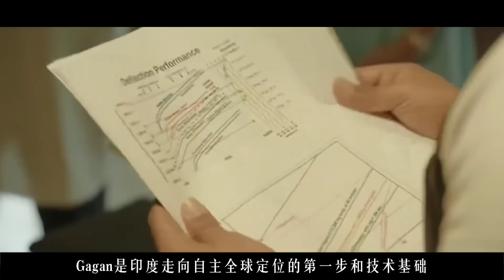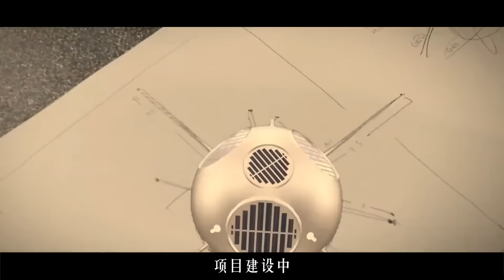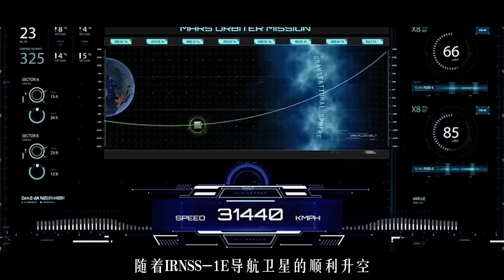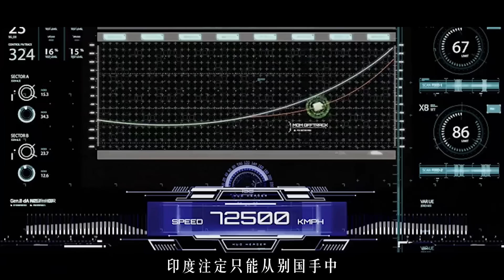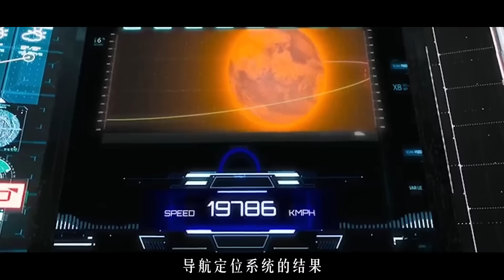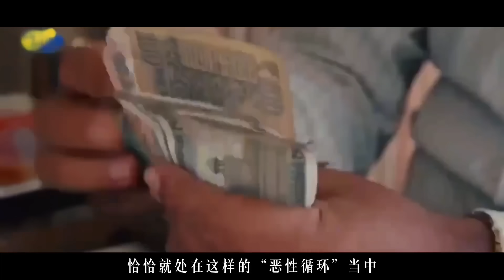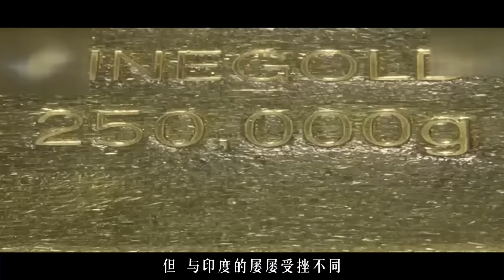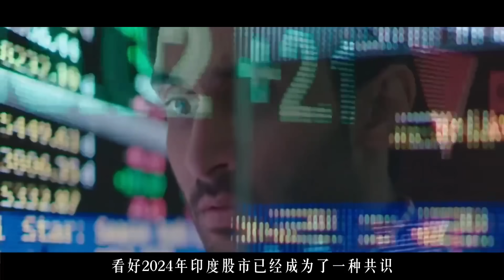印度不靠中国美国北斗和GPS，高调研发“超中美导航系统”？结果曝光，全网看傻了！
印度高调宣布打造“本土版GPS系统”，拒绝使用中国的北斗与美国的GPS，声称要“超越中美，自立为王”。但这套叫做“NavIC”的导航系统如今发展得如何？它真能在全球范围替代GPS吗？本期视频，带你揭秘印度版GPS背后的真相、挑战与现实困境，看清一场“科技自信”的背后真相！